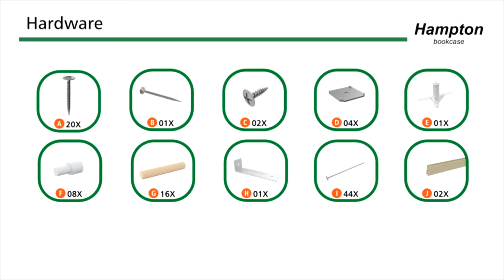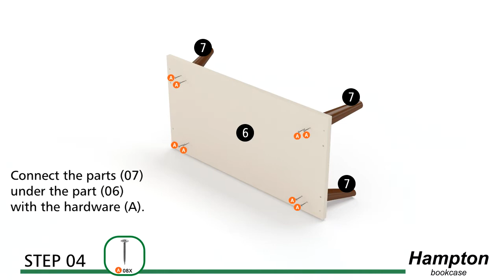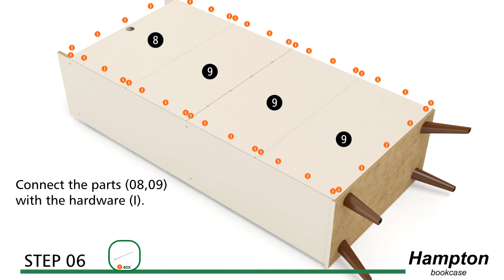How to Build: Manhattan Comfort Hampton 4-Tier Bookcase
The perfect mid-century modern bookcase does exist, and the good news is that its clean aesthetic works well with any existing decor and blends seamlessly into any space. Showcase all your impressive books in style and fill up large airy shelving with decorative accents, favorite framed photos, fresh florals, and everything else to keep your home feeling open and beautiful. Expertly crafted with splayed metal legs and built to last, this bookcase moves easily from space to space and enhances any space from living area to master bedroom.

-Mid-Century Modern 4-Tier Bookcase Perfect for Home Office and Living Room Usage.
-Includes 4 Wide Fixed Shelves.
-Shelves are 23.62" Wide, 12.60" in Depth, and 12.16" in Height
-Optional Brackets Included to Mount to Wall for Safety.
-Fashionable Splayed Legs Made from Solid Wood for Extra Durability.
-Made of High Quality MDP with Painted Finish and Finished Back.